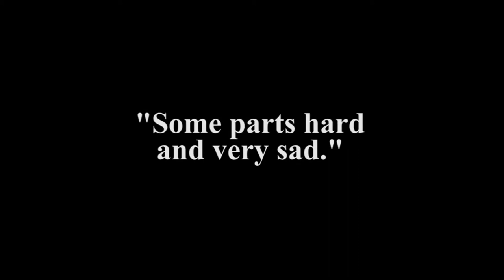Death Valley 1849